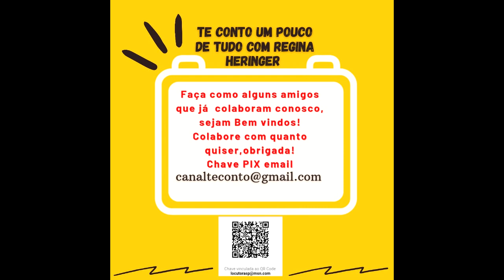Morreu Pedro Paulo Rangel (1948-2022)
Infelizmente Ocorreu Outra Perda no Meio Artístico, Confira Aqui no Notícias um Pouco de Tudo
Narração: Locutora e Radialista Regina Heringer
Operador de Áudio: Danilo Andrade
Fotos Reais: Reprodução/Internet, Wikipedia, Pinterest.
Thumbnail: Canva